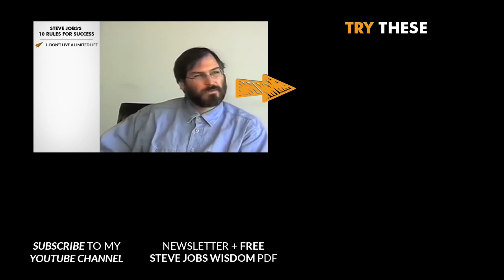Do You Believe You're WORTHY of the BEST? (Yes/No) | Steve Jobs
✎ Good morning BelieveNation! Today's message is: "Work With the Best!" Over to you Steve Jobs.

✎ He was an American businessman, inventor, and industrial designer.  He was the co-founder, chairman, and CEO of Apple Inc. He widely recognized as a pioneer of the microcomputer revolution of the 1970s and 1980s.

Cheers,
Evan